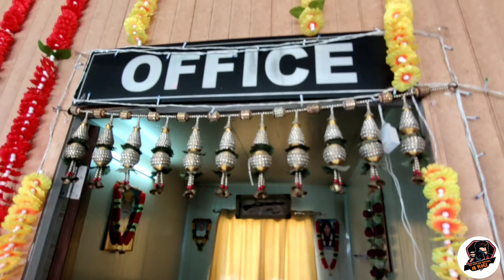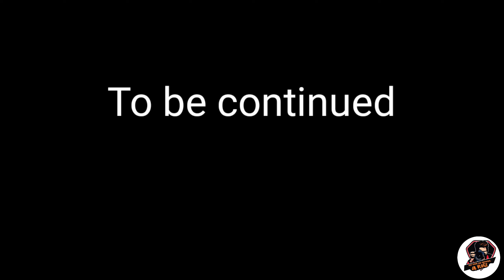Gangtok || Day 2 || trevelling || part 1